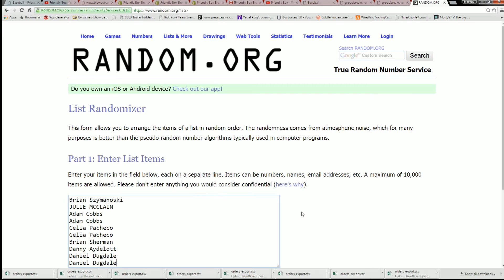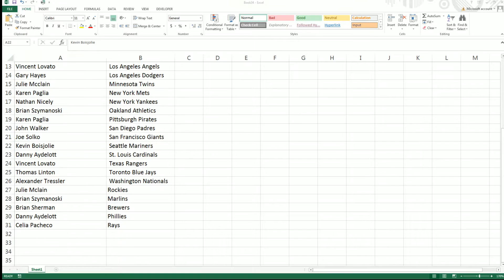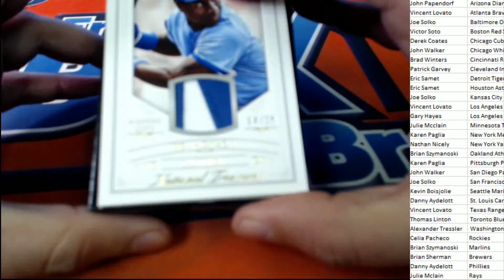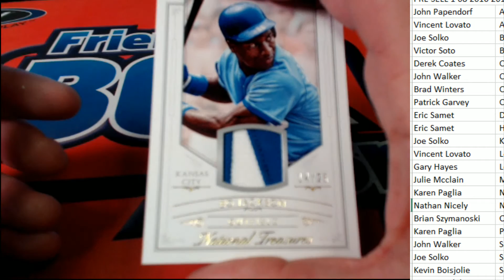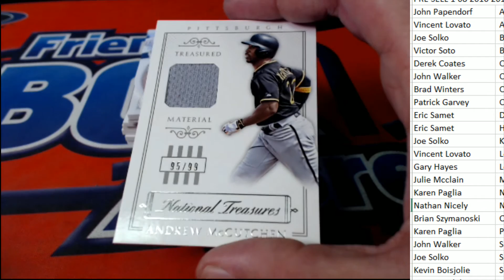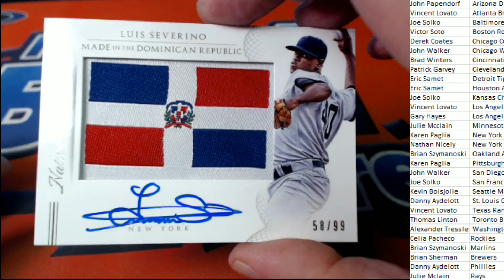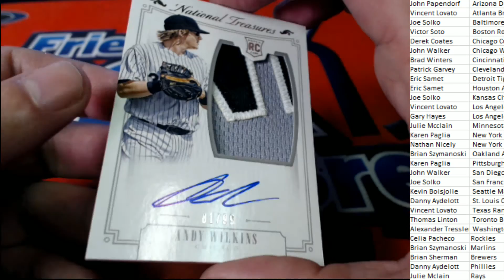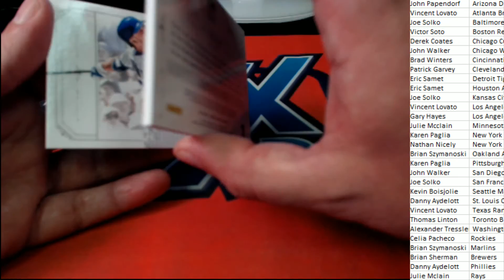PRE SELL 1 08 2016 2015 Panini National Treasures Baseball Hobby Box Pick Your Team ID 15NTBB2